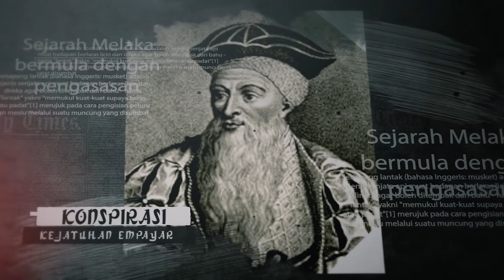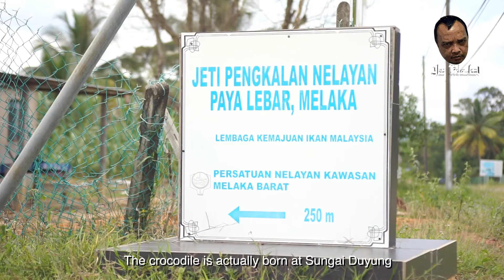Buaya dilahirkan manusia? Episod 2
This page is mainly to expose the uncovered history, myth and the untold story of the historical state of Melaka. The objective of this page is to share the fact on the long lost history of Melaka and Malaysia to the rest of the world.